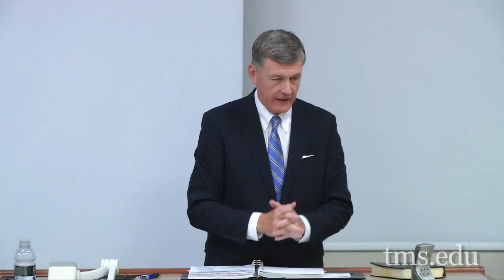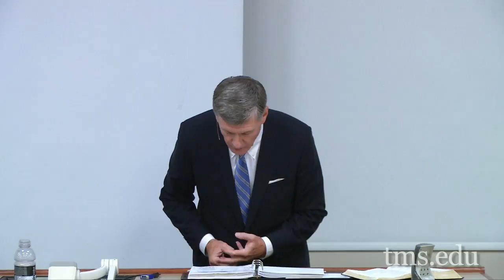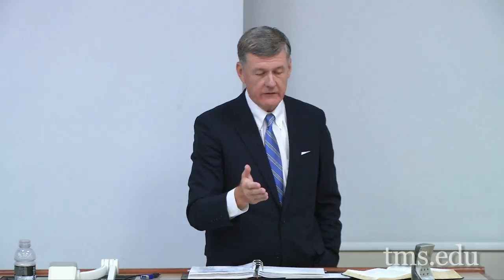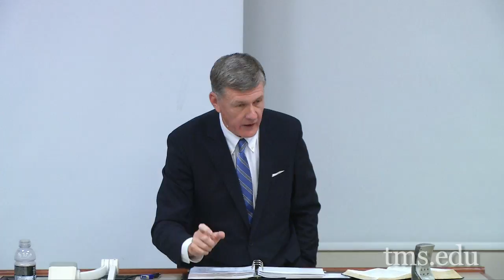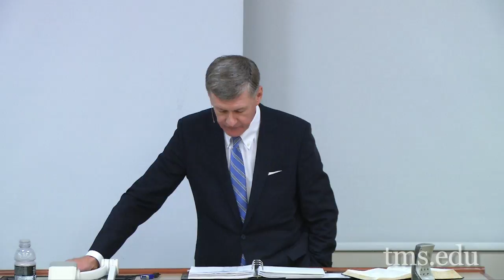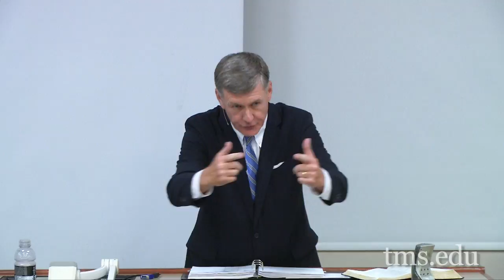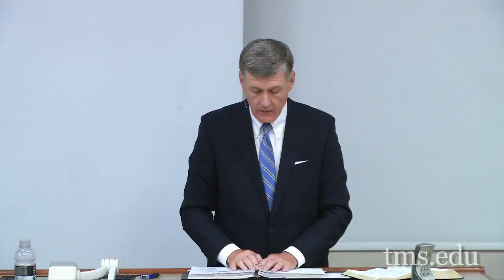Lecture 8: Fundamentals of Expository Preaching - Dr. Steven Lawson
Dr. Steven J. Lawson teaches a course on Expository Preaching.
"The Method of Expository Preaching, Part I"